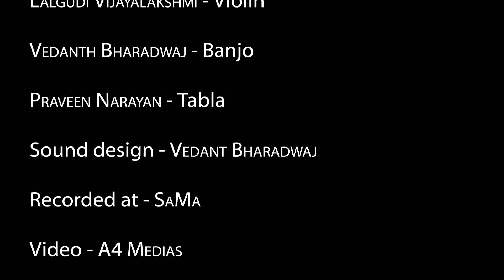Tarana | A tribute to Pandit Ravi Shankar ji | Lalgudi siblings | Vedanth Bharadwaj |Praveen Narayan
Legendary Pandit Ravi Shankar ji is a glorious name that is synonymous not just with the Sitar, but with Indian music, aesthetics, genius, innovation, depth, grace, beauty and so much more. The spread of Indian music far and wide across the globe, at a time much before the internet age, is in no small part attributable to this colossus.

His phenomenal ability to seamlessly fuse with other systems of music, retaining the core essence of our own art form, provided a global window to our music. He has mesmerised and won the hearts of fans, artists and connoisseurs spanning generations and genres.

Our Guru Lalgudi G Jayaraman and Pandit ji shared mutual respect and admiration for each other. We also remember with fondness and humility the several occasions when the maestro graced our violin duet concerts with his presence and blessings.

On Pandit ji’s 101st birthday, we feel honoured to pay our tribute to this great legend by presenting a mellifluous and heart-warming ‘Tarana’ composed by him. Vedanth Bharadwaj & Praveen Narayan have lent their support brilliantly on the Banjo and the Tabla. Our humble Pranams to Pandit ji.